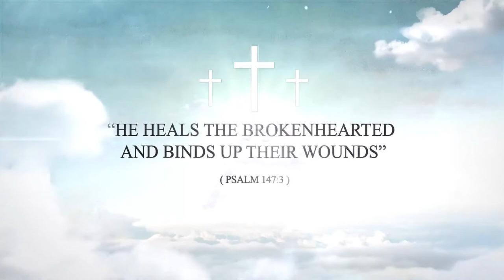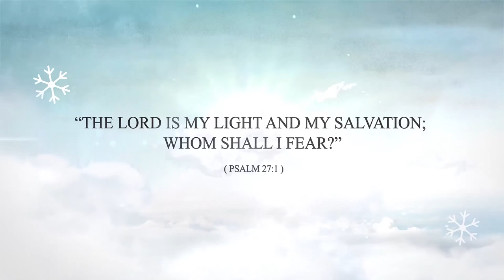GUTWARANA NA NGAI prt 5 by Pst. John Kanyi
Walking with God